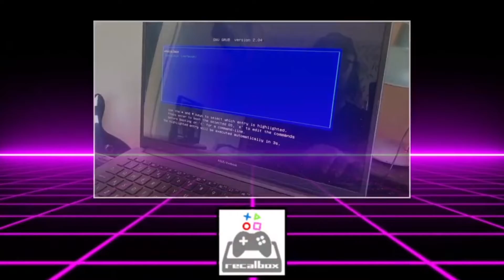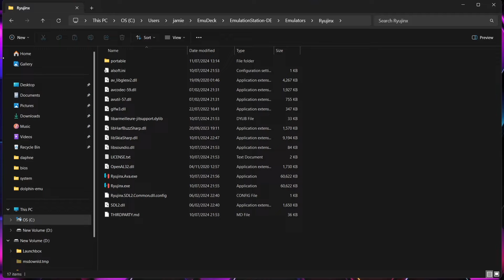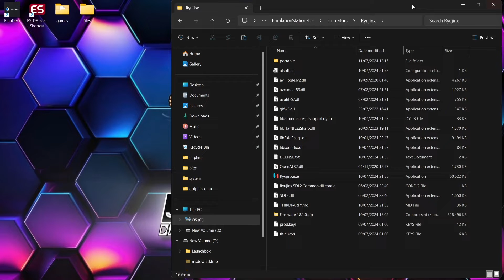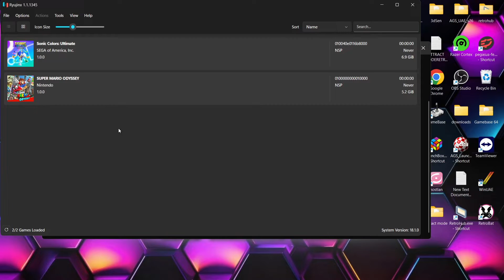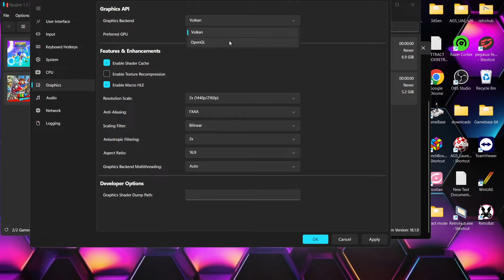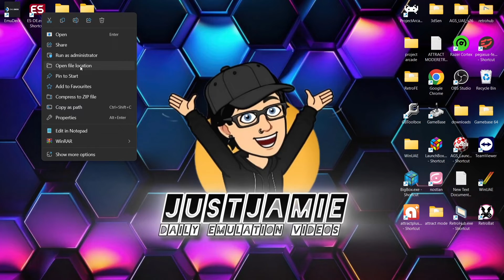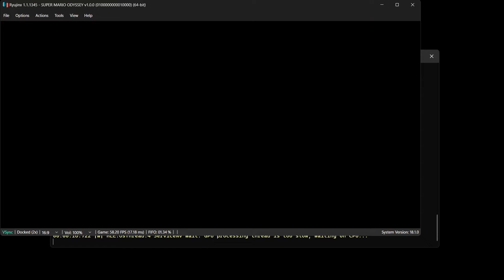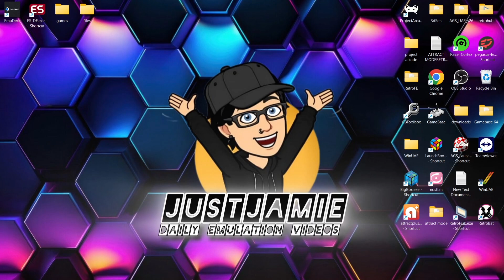EmuDeck Windows ☆ Ryujinx/Switch Setup Guide 2024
In todays setup guide, I am going to show you how to get started with the awesome Nintendo Switch emulator Ryujinx for Emu Deck/EmulationStation Desktop edition for Windows. How to setup a controller within the Ryujinx emulator as well as Nintendo Switch video settings.